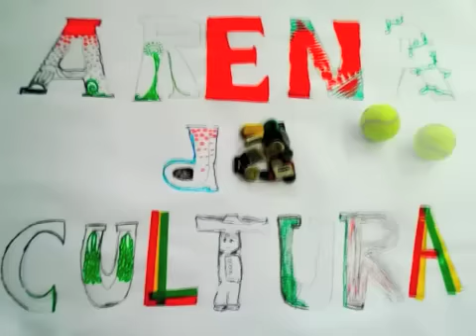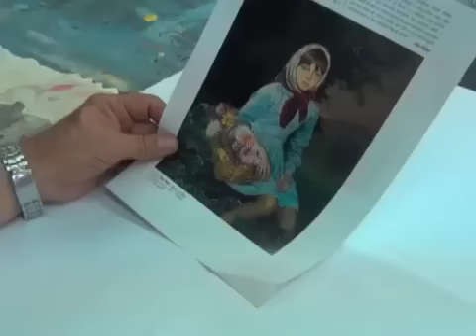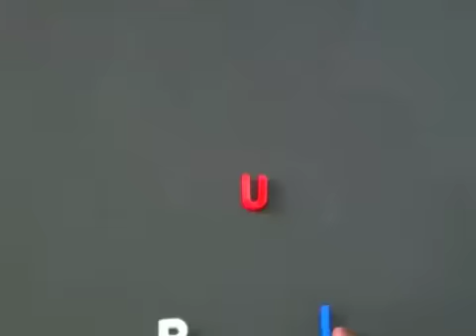Arena Da Cultura - Belo Horizonte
This is the video of Arena Da Cultura, the winning cultural project of Belo Horizonte of the International Award UCLG - Mexico City - Culture 21.

The aim of the International Award UCLG - Mexico City Culture 21 is to recognise the leading cities and people that have distinguished themselves through their contribution to culture as a pillar of sustainable development. The Award ceremony took place on 12th November 2014 under the leadership of Mexico City, UCLG (United Cities and Local Governments) and Agenda 21 for culture.

In 2014, the City of Belo Horizonte won the first edition of the Award for the category "City".
Here is the video of its cultural policy project.

Este vídeo presenta el proyecto ganador del Premio Internacional CGLG - Ciudad de México - Cultura 21, Arena Da Cultura de Belo Horizonte.

El Premio tiene como objetivo premiar a ciudades y personas líderes que se hayan destacado en su aporte a la cultura como dimensión del desarrollo sostenible. La ceremonia de entrega del Premio tuvó lugar el 12 de noviembre de 2014 siendo la Ciudad de México, CGLU (Ciudades y Gobiernos Locales Unidos) y la Agenda 21 de la cultura.

En 2014, la Ciudad de Belo Horizonte ganó la primera edición del Premio en la categoría "Ciudad".
Aquí está el video de su proyecto de política cultural.

Ceci est la vidéo de présentation du projet Arena Da Cultura de Belo Horizonte, gagnante du prix International CGLU - Ville de Mexico - Culture 21.

Le Prix a pour objectif de récompenser les leaders – villes ou personnes – qui se sont distingués par leur contribution à la culture en tant que pilier du développement durable. La cérémonie de remise du Prix a eu lieu le 12 novembre 2014 sous la direction de la Ville de Mexico, de CGLU (Cités et Gouvernements Locaux Unis) et de l'Agenda 21 de la culture.